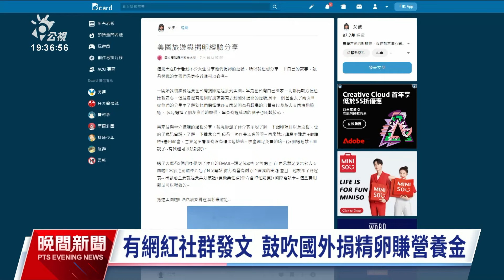出國捐精卵賺營養金 國健署：恐觸法且風險高｜20240729 公視晚間新聞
暑假出國捐精卵賺取高額營養金小心觸法，國健署提醒，近來發現不少網紅在社群平台發文，鼓吹年輕族群到國外捐精卵，可能誤踩當地法規紅線，例如中國嚴禁任何商業捐卵行為；而國內業者若違法仲介營利，可能觸犯《人工生殖法》，最重可處2年以下有期徒刑或最高100萬元罰金。